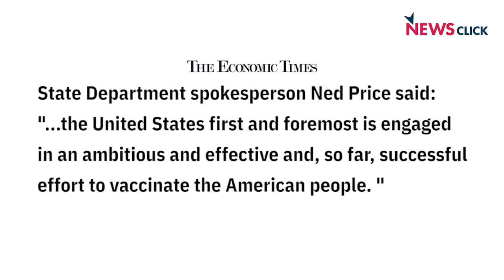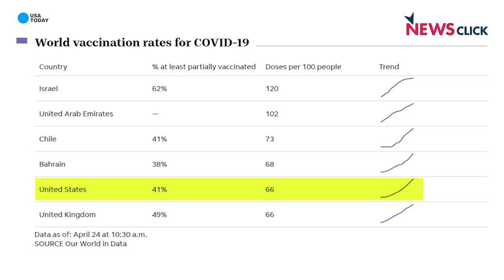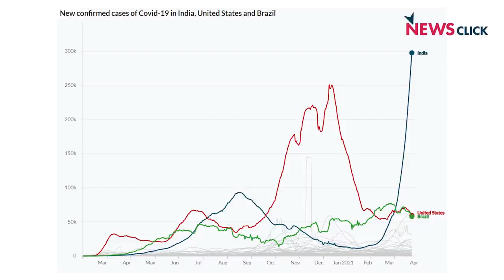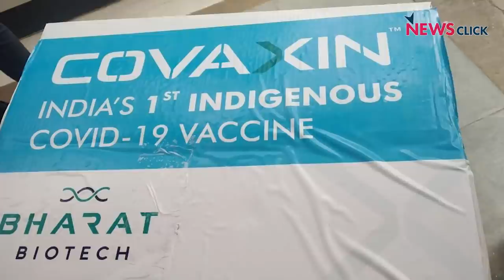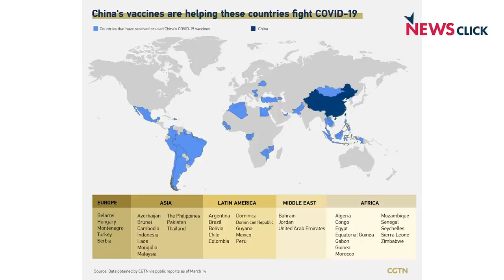US Sets Gold Standards of Selfishness on Vaccine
Newsclick's Prabir Purkayastha talks about the recent controversy over the US refusing to send essential raw materials for the production of vaccines to India. He analyses India's miscalculations in its vaccine strategy, and also talks about Russian and Chinese vaccines.